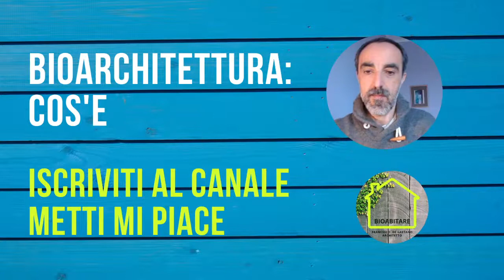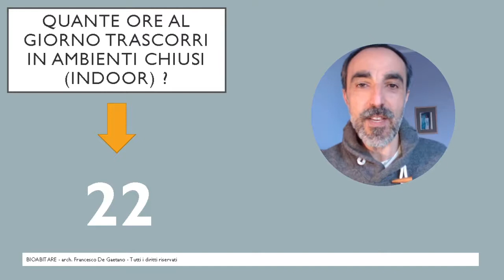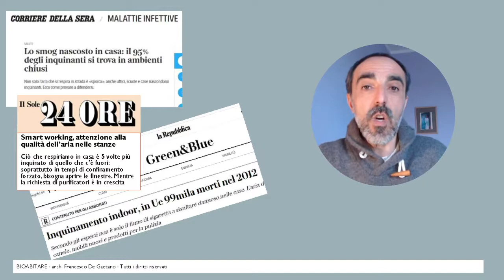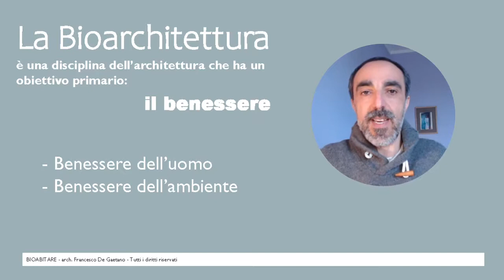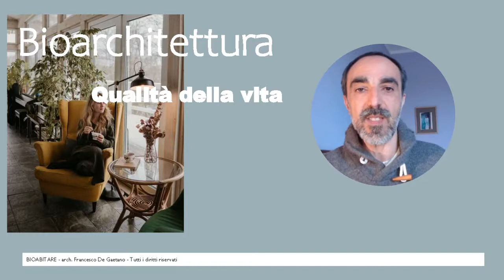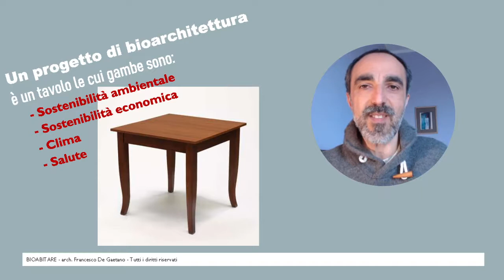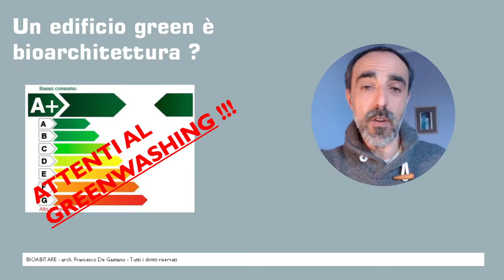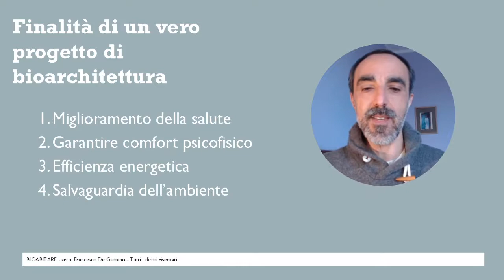BIOARCHITETTURA: COS'E ?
Ti spiego in parole semplici cos'è la bioarchitettura, di cosa si occupa e perché è importante per la tua salute, quella dei tuoi cari e del pianeta.

Metti pure un like e condividi il video sui tuoi canali social

PER CONSULENZE e PARERI TECNICI scrivi a